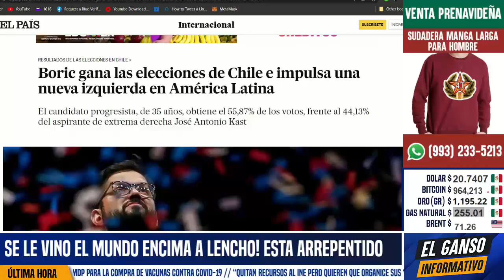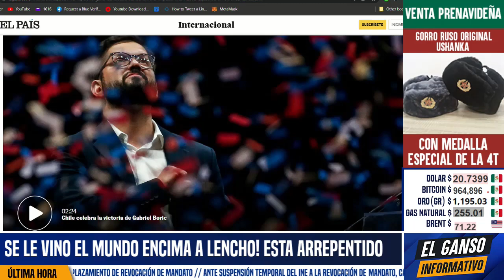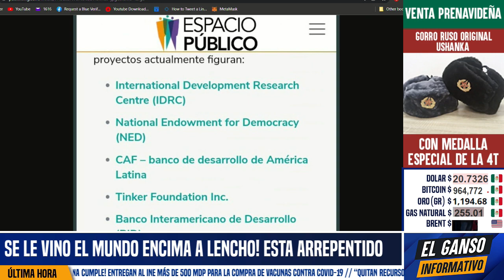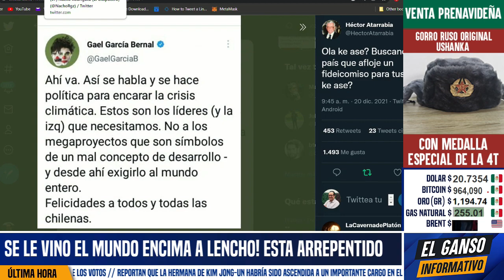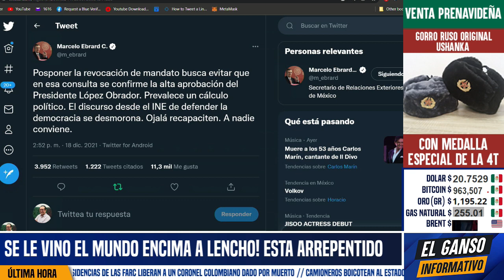NO ES BROMA! LENCHO EN LA CUERDA FLOJA. PODRÍA IR A PRISIÓN. DIPUTADOS ALISTAN DEMANDA PENAL